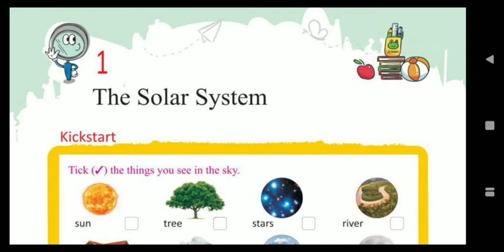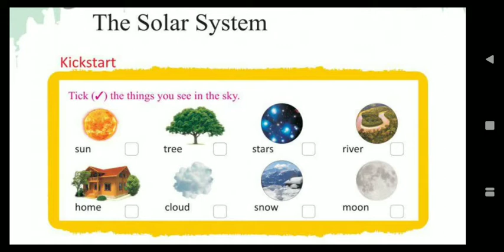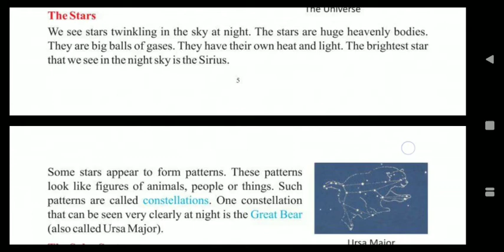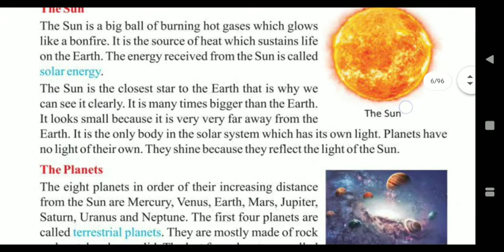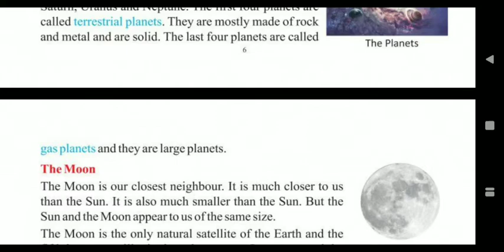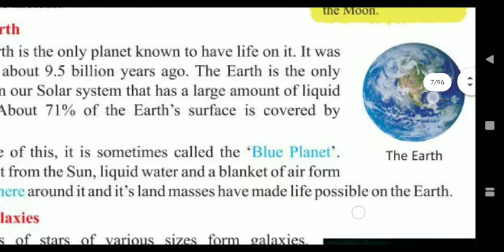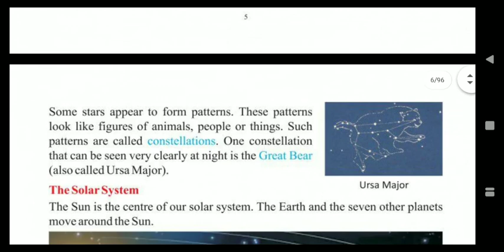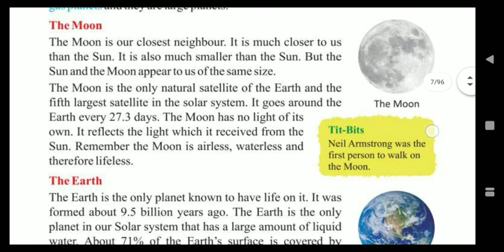3. S.S unit 1 : The solar System